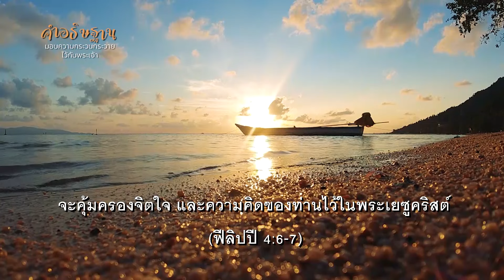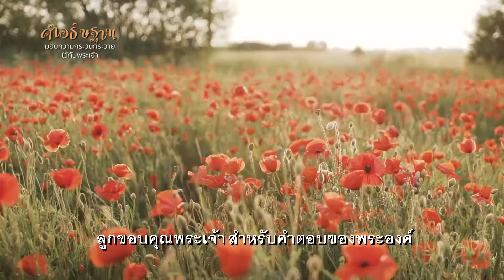คำอธิษฐาน | มอบความกระวนกระวายไว้กับพระเจ้า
พระคัมภีร์กล่าวว่า
“อย่าทุกข์ร้อนในสิ่งใดๆ เลย
แต่จงทูลเรื่องความปรารถนาของท่านทุกอย่างต่อพระเจ้า
ด้วยการอธิษฐาน การวิงวอน กับการขอบพระคุณ
แล้วสันติสุขแห่งพระเจ้าซึ่งเกินความเข้าใจ
จะคุ้มครองจิตใจ และความคิดของท่านไว้ในพระเยซูคริสต์
(ฟีลิปปี 4:6-7)

พระเจ้า พระบิดา
ความกระวนกระวาย นั้นอยู่ตรงข้ามกับความวางใจ
พระเจ้าต้องการให้ลูกมีชีวิตอยู่ด้วยความเชื่อ
ขอพระสัญญาข้อนี้ เป็นจริงในชีวิตของลูก
ลูกขอมอบปัญหา ความทุกข์ใจ
ความกระวนกระวายใจทั้งสิ้นไว้ที่พระองค์

ลูกขอบคุณพระเจ้า
พระองค์ทรงเห็น ทรงเข้าใจทุกสิ่งที่ลูกเผชิญ
พระองค์ทรงรับรู้ถึงความทุกข์ใจในชีวิตของลูก
พระองค์ทรงทราบถึงความต้องการของลูก
ที่สันติสุขของพระองค์ได้ครอบครองจิตใจของลูก
และความคิดของลูกจะอยู่ในหนทางของพระองค์
สำหรับคำตอบของพระองค์
ลูกจึงอธิษฐาน ลูกจึงวิงวอน ลูกจึงขอบพระคุณ
ในนามพระเยซูคริสต์ อาเมน

หากท่าน
ต้องการให้พระเจ้าเป็นผู้ดูแลชีวิตของท่าน
โทรเข้ามาหาเราได้ที่หมายเลข 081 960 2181